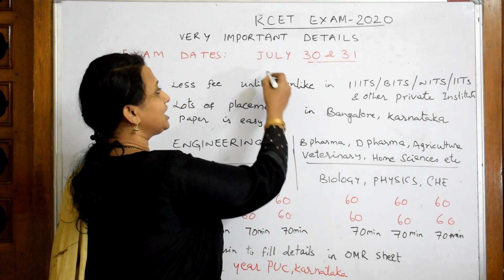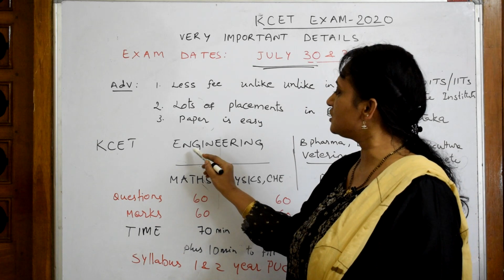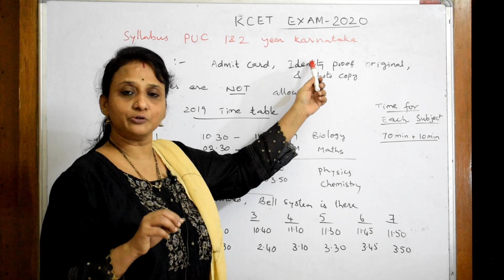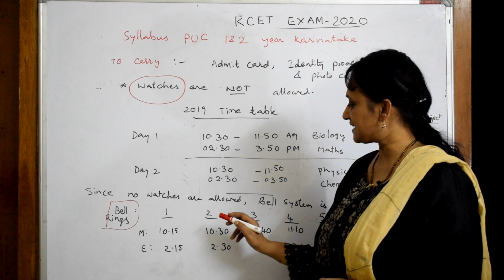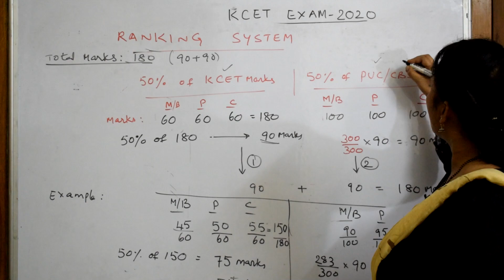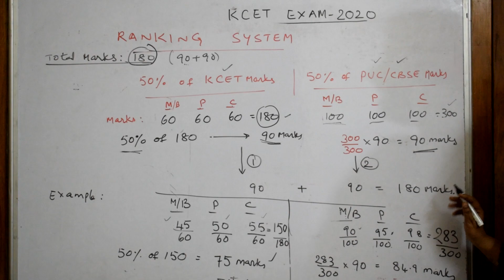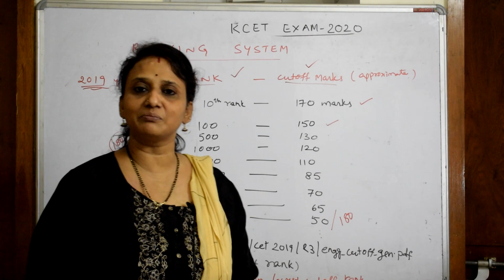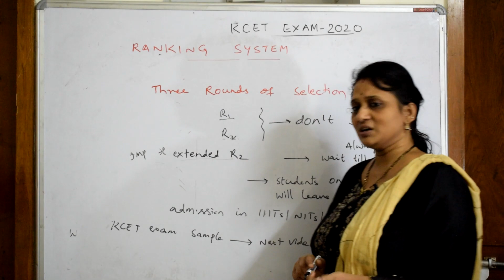✌️ KCET Exam 2023 | IMPORTANT | DO NOT DO THESE MISTAKES | HINTS | Marks distribution | Top Rank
kCET EXAM VERY IMPORTANT FOR STUDENTS OF KARNATAKA. LESSER FEES AND MORE PLACEMENTS. DONOT TAKE IT LIGHT|
KCET exam details clearly explained in this video.

Main Hurdle with KCET: Time management is difficult since you are not supposed to wear watches. Warning Bells are little bit confusing.
This exam will be very easy those who have put in sufficient hardwork in JEE Mains, however previous papers need to be solved to have grip on this exam.
For outside Karnataka students to study in Karnataka, COMED-K exam is available with similar standard